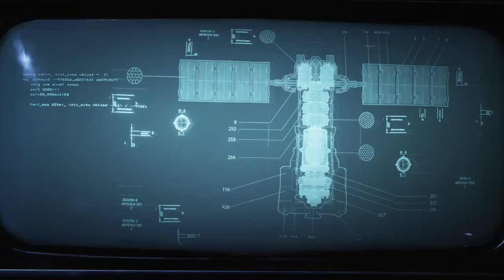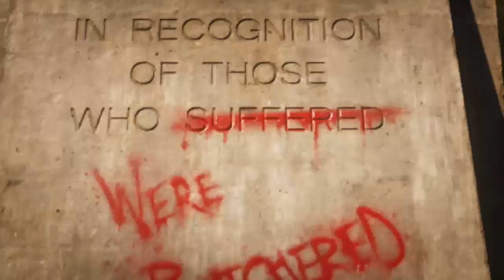Gears 5 Act 1